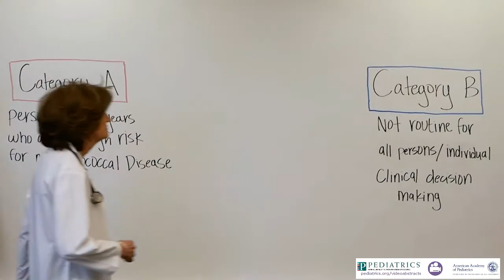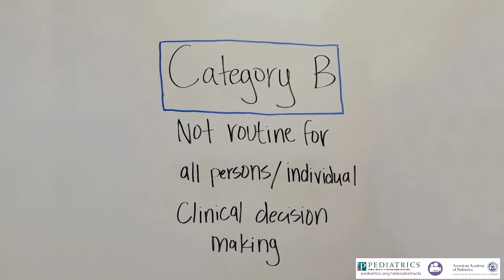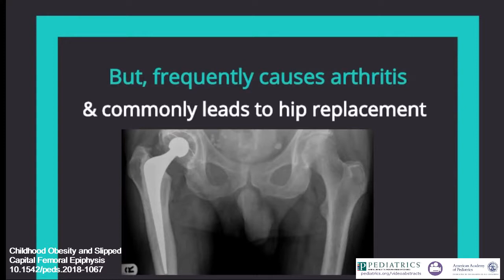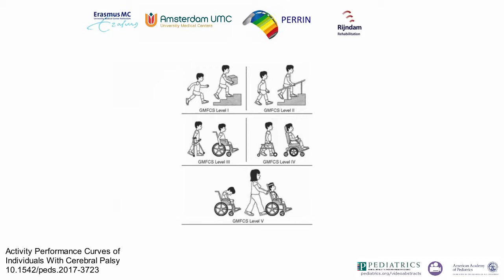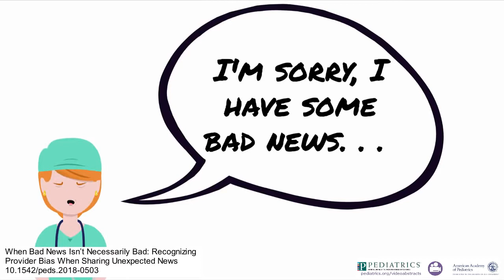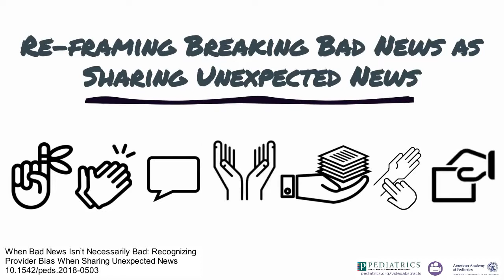Pediatrics Video Abstracts Highlights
Videos about the American Academy of Pediatrics Scholarly Journals and Professional Periodicals. Products and resources include Pediatrics, Hospital Pediatrics, Pediatrics in Review, AAP News, AAP Grand Rounds, NeoReviews, the Pediatrics Review and Education Program (PREP), and PedJobs (Official AAP Resource for Pediatric Careers).